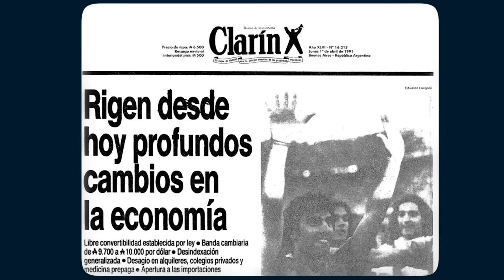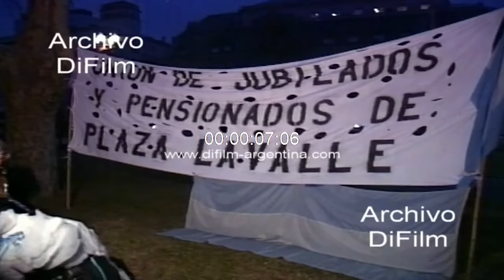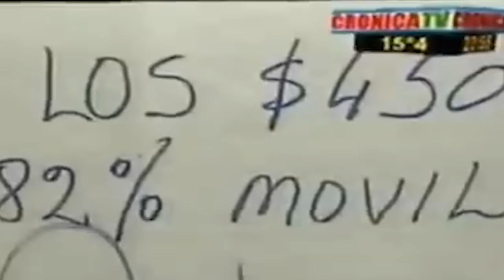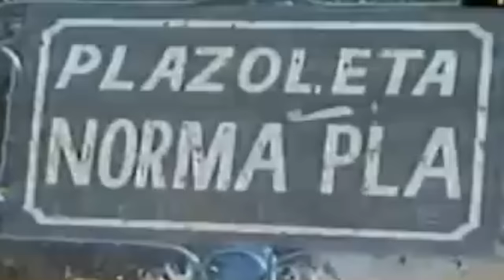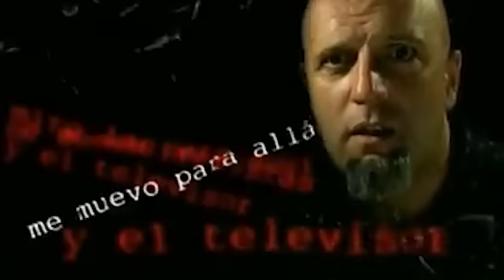Historias Innecesarias: Norma Pla, jubilada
Hoy vamos a conocer a Norma Plá, la jubilada que hizo "llorar" a Cavallo a días de decretarse la Ley De Convertibilidad. Una figura emblemática en la historia social de Argentina. Su firmeza y coraje marcaron la década de los 90, luchando incansablemente por los derechos de los jubilados frente a un sistema de seguridad social ineficiente y corrupto. A través de sus protestas y su inquebrantable espíritu, Norma se convirtió en un símbolo de resistencia y justicia social. Te cuento su historia, su legado, los intentos por desacreditarla y ridiculizarla y cómo sigue inspirando la lucha por la equidad en nuestro país.